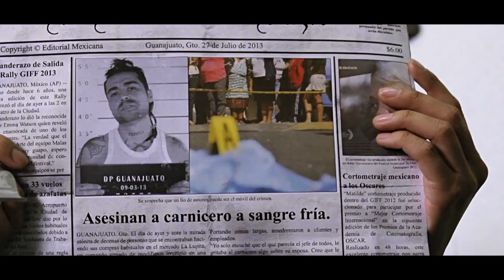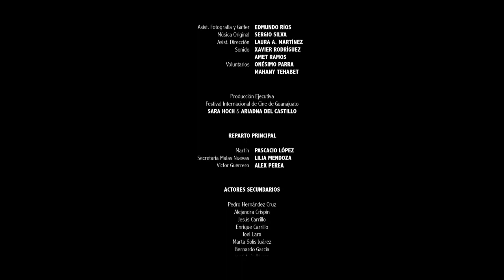Malas Noticias Cortometraje (2013)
Coproducción Colombia-México
Ganador del Premio del Jurado del Rally Universitario del Festival Internacional de Cine Guanajuato

Reparto: Pascacio López, Lilia Mendoza, Alex Perea y Pedro Hernandez

Dirección: Pedro Hernandez
Asist. Dirección: Laura Martínez
Producción: Gabriela Hickman & Andrea Roncancio
Fotografía: Andrea Murillo y Edmundo Ríos
Edición: Sebastián Chala
Diseño de Producción: David Granados
Sonido: Xavier Rodriguez & Amet Ramos
PA: Mahany Tehabet

Musica Original por: Silva de Alegría